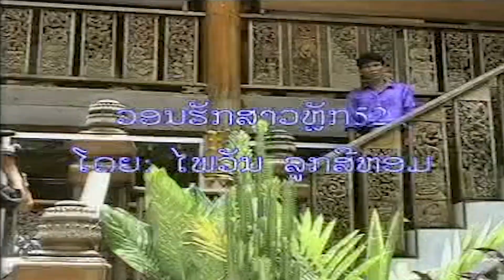ວອນຮັກສາວຫຼັກ 52 (วอนฮักสาวหลัก 52) vone saoe luk 52 - ໄພວັນ ລູກສີຫອມ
ເພງ : ວອນຮັກສາວຫຼັກ 52
ນັກຮ້ອງ : ໄພວັນ ລູກສີຫອມ

เพลง : วอนฮักสาวหลัก 52
นักร้อง : ไพวัน ลูกสีหอม

1 ກົດເບີ່ງ youtube ແລ້ວກົດຢູ່ບ່ອນຄົ້ນຫາ
2 ກົດຄຳວ່າ ສສສສ
3 ຊ່ອງ ສສສສ ຈະປາກົດໃຫ້ທ່ານເຫັນ
4 ກົດຕິດຕາມ ແລະ ກົດກະດິ່ງ
5 ກົດບ່ອນທີ່ມີວີດີໂອເພື່ອຫຼີ້ນ